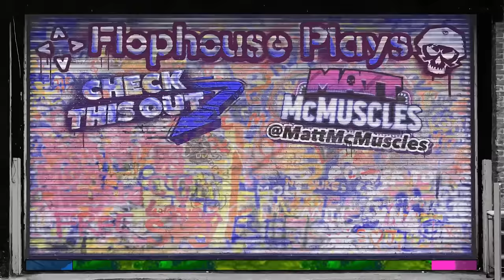Kong - The Animated Series (GBA) - Godzilla x Kong A-Thon!